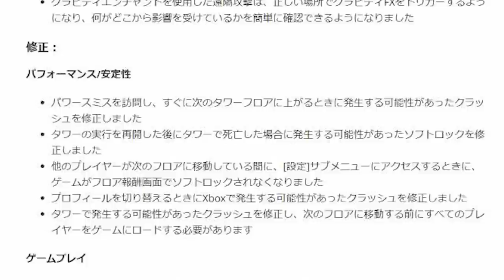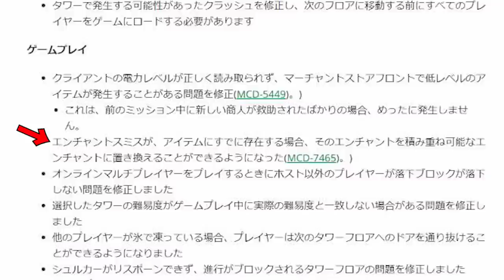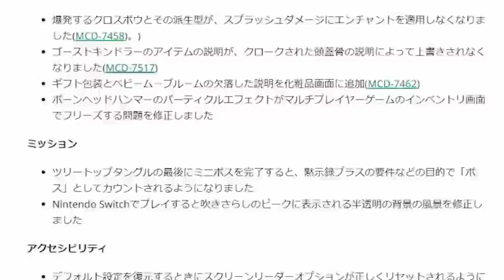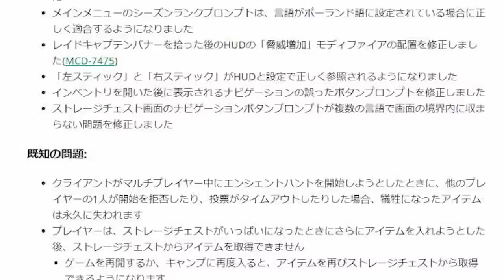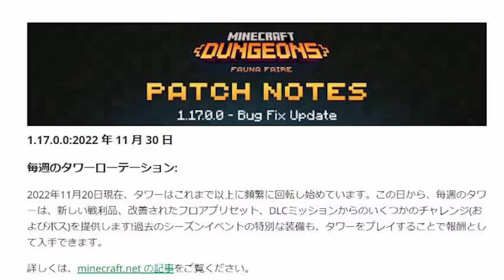11月30日にきたアップデートの内容を見ていきましょう！【マイクラダンジョンズ】【naotin】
これってCD3防具が作れるって事！？エンジョイ勢がプレイするマインクラフトダンジョンズの攻略実況動画。